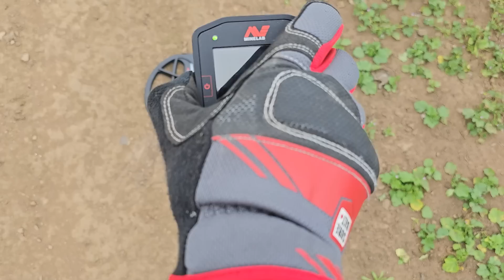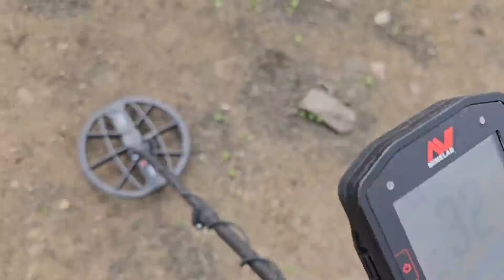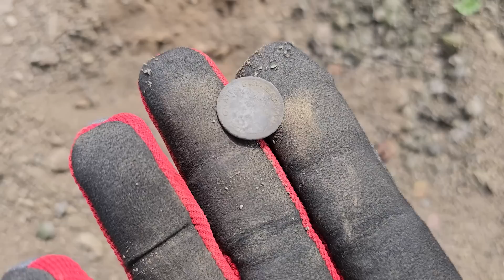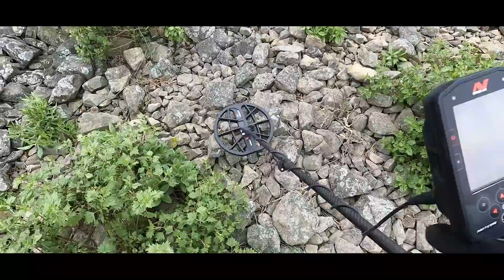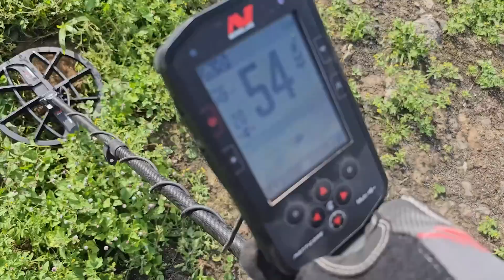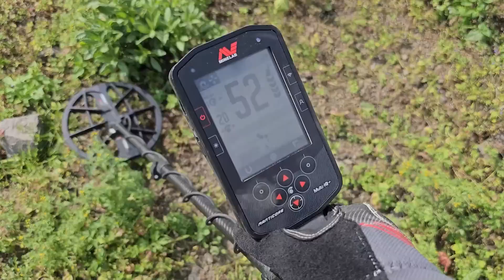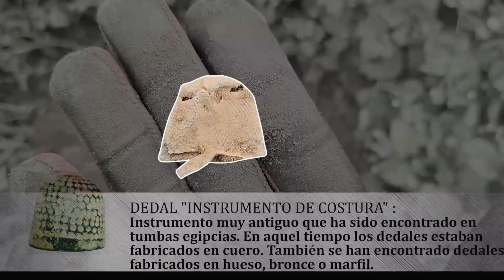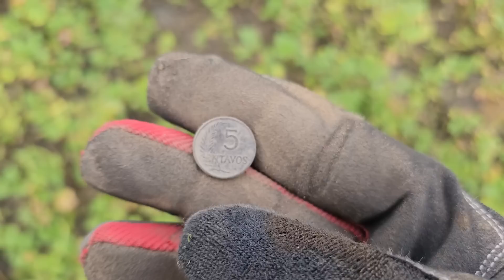MIRA lo que Encontré en un Increíble Valle OCULTO entre MONTAÑAS!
Ocultas en un valle las encontré!

Compañeros en esta ocasión viaje 5000km desde la ciudad de México hasta Lima Perú en busca de las monedas mas antiguas del continente, mi amigo Héctor de los Detectomaniacos me llevó a un valle en medio de la nada dónde usando mi detector de metales encontramos algunas reliquias en una increíble aventura.

Acompáñame en esta nueva aventura en busca de tesoros, reliquias y mucha historia para que descubras que fue lo encontramos en este valle en medio de la nada!.

Uso DETECTOR DE METALES marca MINELAB modelo VANQUISH 540, EQUINOX 600 y MANTICORE

Cámara de acción marca GO PRO BLACK HERO 9

Cámara de mano marca OLYMPUS TG 5

Cámara de celular marca HUAWEI NOVA 5T

Drone marca DJI MAVIC AIR 2S